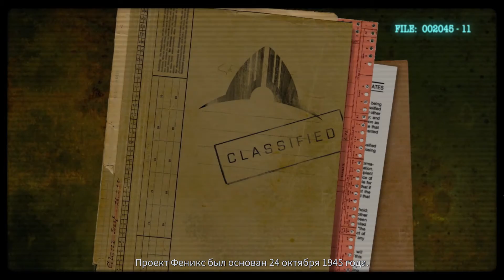Прохождение PHOENIX POINT #1 - ОХОТНИКИ ЗА ТЕХНОЛОГИЯМИ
Скачать игру

В Phoenix Point игрокам предстоит вступить в отчаянную схватку, чтобы защитить Землю от мутирующей инопланетной угрозы. В Phoenix Point вас ждут пошаговые тактические бои на процедурно генерируемых картах и управление ресурсами в глобальном масштабе, бесконечные возможности для повторного прохождения и сложнейшие испытания